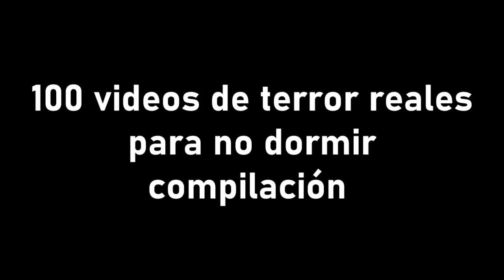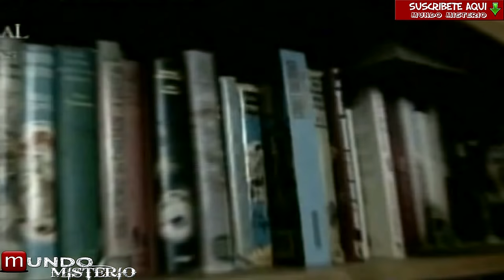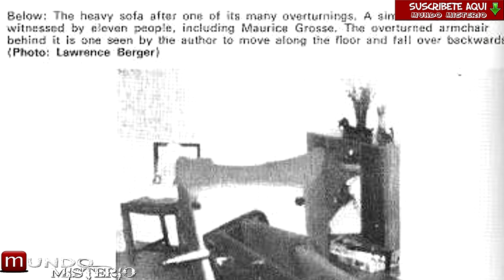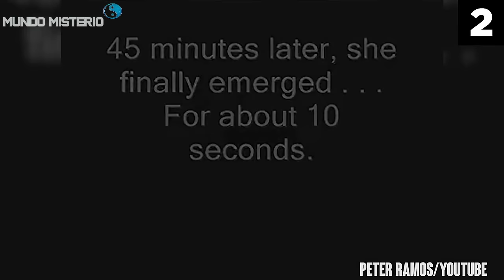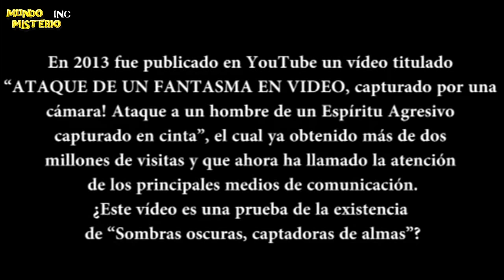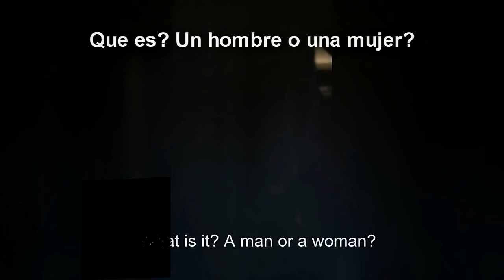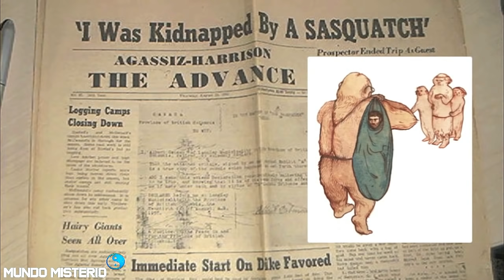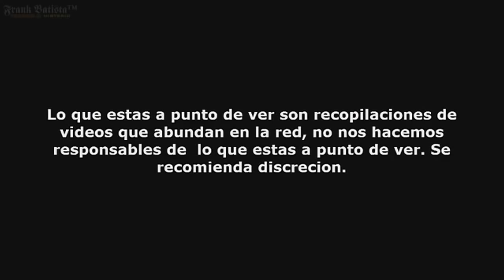Recopilación De Videos De Terror Reales Que Muestran: Fantasmas, Brujas, Duendes y Demonios 😨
Esta es una recopilación de videos de terror reales que muestra fantasmas, brujas, duendes y demonios, al menos 100 vídeos paranormales que seguro no te dejarán dormir esta noche. Si al ver este vídeo sientes que ya habías visto alguno de estos metrajes no te preocupes, no es un fallo en la realidad. Estos son vídeos que subí a mi canal una vez y otros son nuevos. 2 horas compleatas de entretenimiento para pasar la cuarentena.  vídeos de fantasmas captados en camara con historias sumamente terroríficas que de seguro... te dejarán sin habla. videos de terror donde captaron brujas reales...